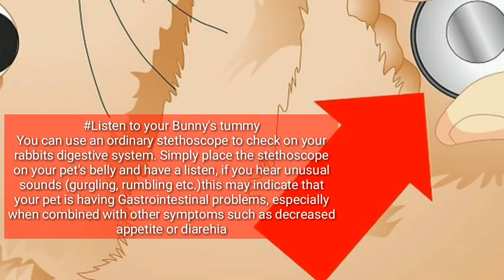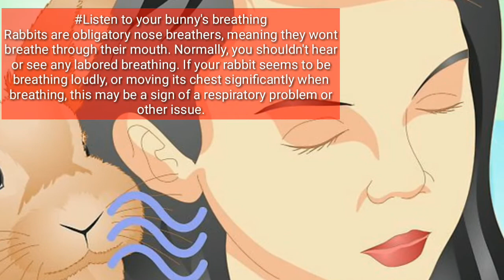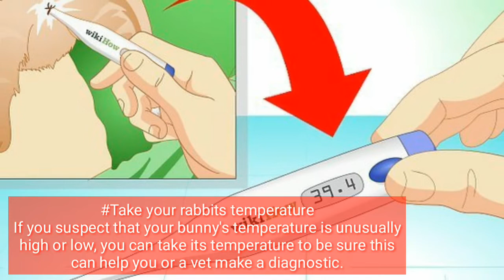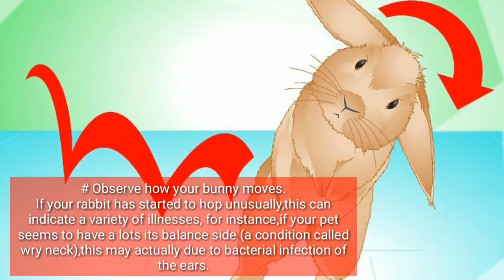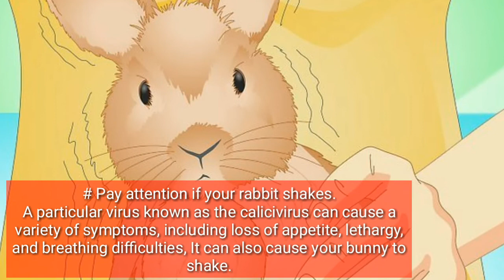How to determine if your rabbit is sick?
TITLE:How to determine if your rabbit is sick?